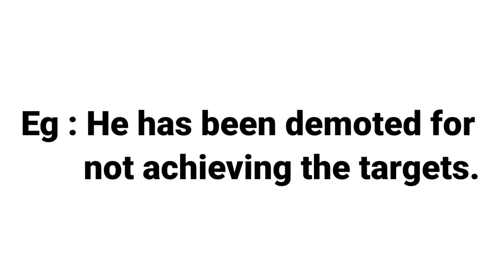DEMOTED | MEANING WITH SENTENCE | LEARN NEW ENGLISH WORDS DAILY | DEVELOP ENGLISH VOCABULARY SKILLS